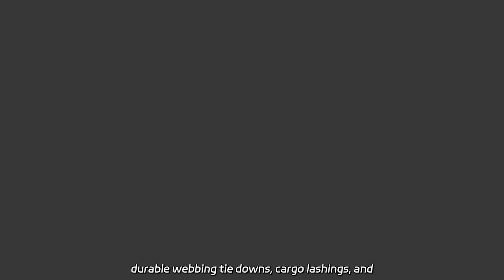2-27' 2-30' 2-Inch Cargo Lashing Ratchet Tie Down Strap with Wire Double J Hook 3333lbs - High-Quali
2-27' 2-30' 2-Inch Cargo Lashing Ratchet Tie Down Strap with Wire Double J Hook 3333lbs - High-Quality Manufacturer in China GS Ergo Ratchet Tie Down Factory: Get reliable and durable webbing tie downs, cargo lashings, and polyester ratchet lashings. Highest quality at competitive prices.